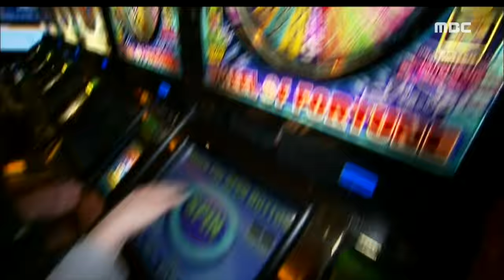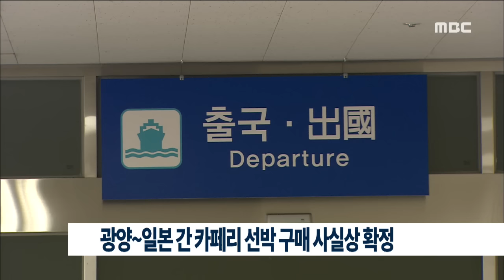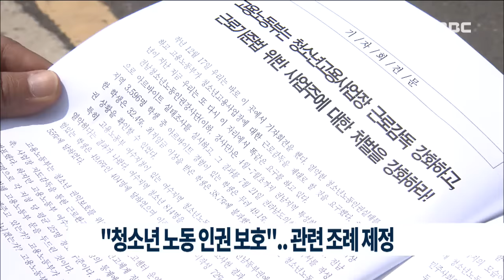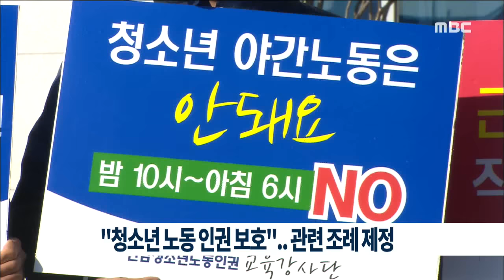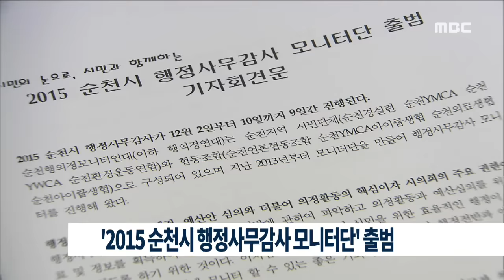[뉴스데스크]다시보기(151125수) 복합리조트 외국인 투자 '관건', 바다송어 양식 성공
복합리조트, 외국인 투자 '관건'-R
바다송어 연중 양식 성공 - R
광양-일본 간 카페리 선박 구매 사실상 확정
여수 죽림지구 3천억 규모 택지개발
국립아시아문화전당 10년만에 개관-R
정부, 여수세계박람회장 5차 민간 투자 공모
여수 진모지구 청소년 체험센터 유치 추진
'청소년 노동인권 보호 및 증진 조례' 제정
순천시의회, 순천대학교 의과대학 유치 공청회
'순천시 행정사무감사 모니터단' 출범
경로주간 노인 게이트볼 대회 개최
주택 침입해 절도 행각 벌인 40대 구속
광양, 순천 선수 세계정구경기 석권
영.호남 상생 장학생 선발//